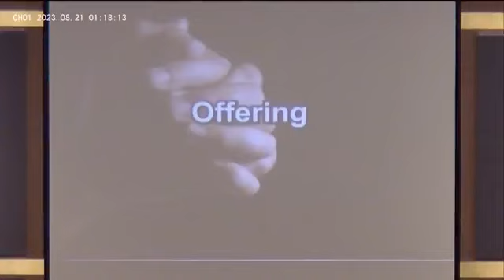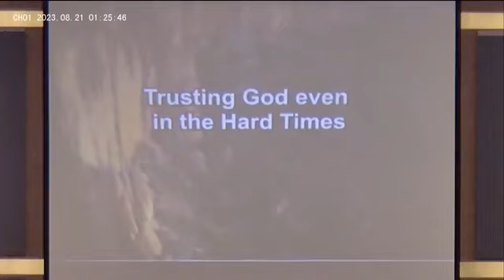Trusting God 20 Aug 2023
Guest speaker Mark talks about Trusting God even in the Hard Times.  As a recent widower Mark shares about dealing with loss and how his faith in God has helped him.